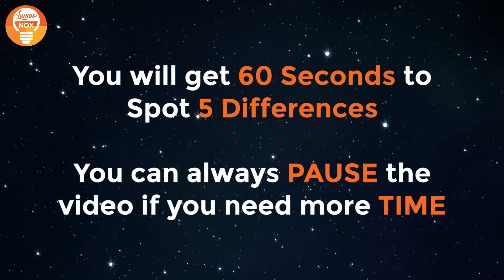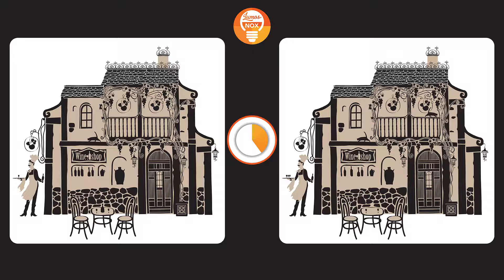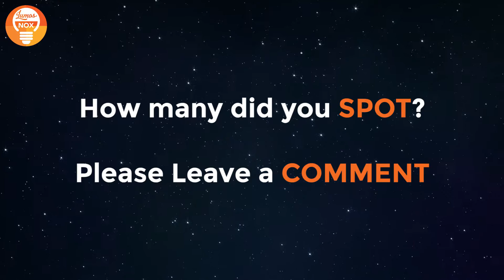Spot The Differences Game #8 || Can you spot the Difference || For Kids and Adults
Train your eye and improve your observation skills by playing this "Spot the Differences" game which is simple but fun picture game. As the name implies, you should be able to spot the difference as the picture changes after every 60 seconds. This game is very tricky as you need to really pay attention to the way the pictures changes, or else you will be forced to randomly pick out the places that you think changed. There is 5 fixed number of changes per image set. You can take as long as you want (you can pause the video) since the game has no timer. , so try your best to finish the game on your own. The busier your picture is, the harder it is to observe which parts have changes. However, if you have a quick eye an observant behavior, this game should become your favorite in a jiffy!

Facebook.com/LumosNoxUK
Twitter.com/LumosNoxUK
Youtube.com/LumosNoxUK

spot the differences | spot the differences game| find the difference |difference games|find the difference games | can you spot the difference | Photo hunt |LumosNox Spot the differences